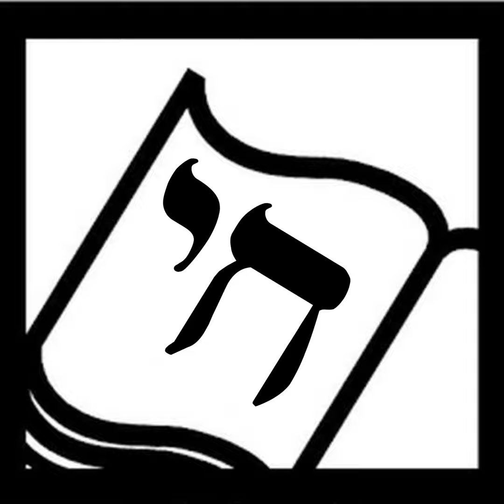The Book of Life in America, July 2006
The Book of Life podcast celebrates Jewish life in America! We interview Linda Glaser and Phil Myzel, author and subject of the novel Bridge to America. We hear a review of the CD American Jewish Summer. We speak to author Susan Goldman Rubin about her book L'Chaim! To Jewish Life in America! And we get book recommendations from super-librarian Nancy Pearl.